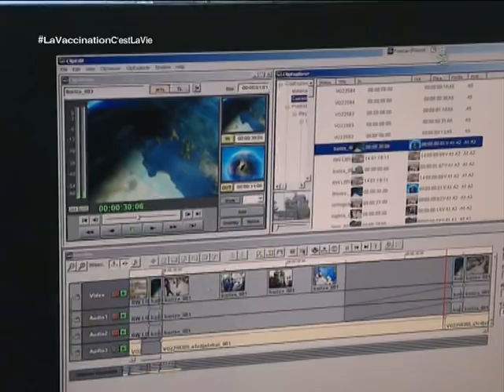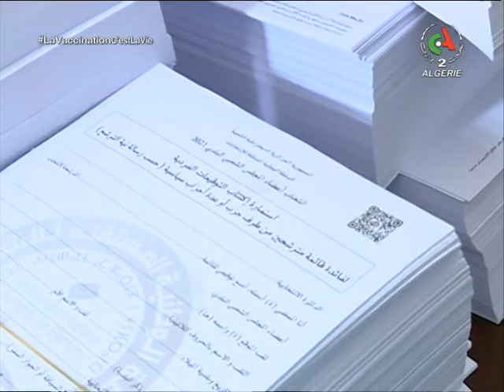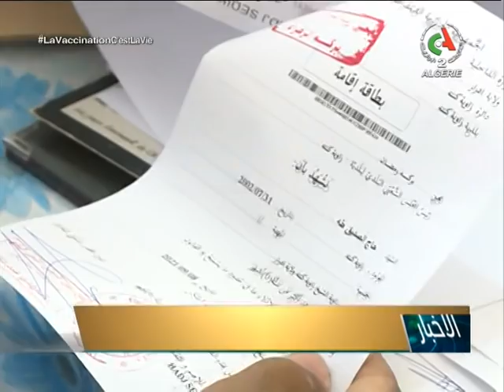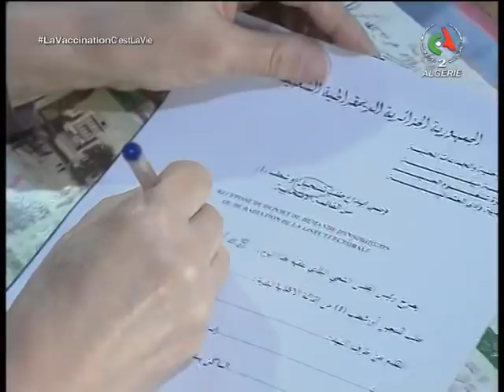نشرة الأخبار الرئيسية | 09.09.2021